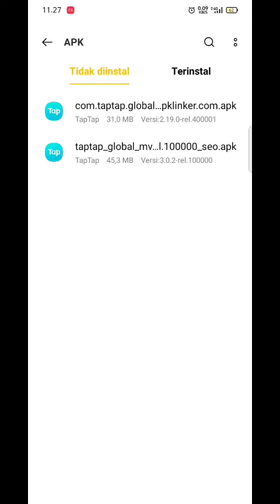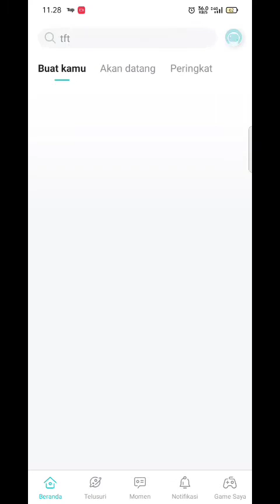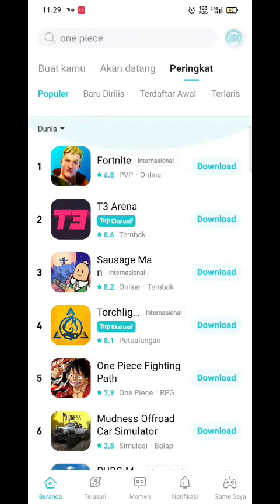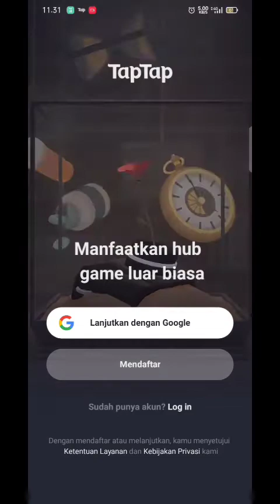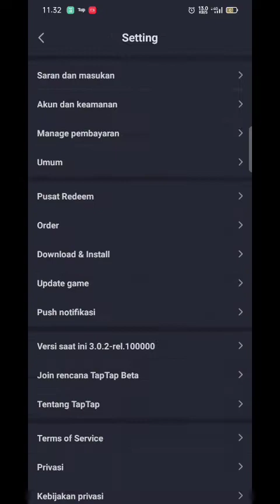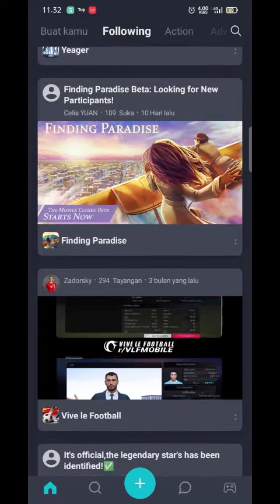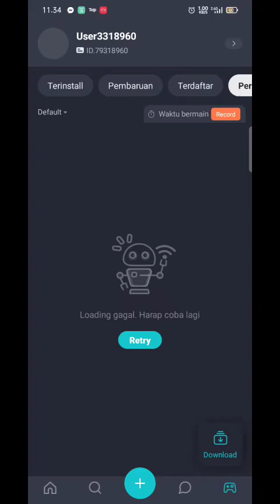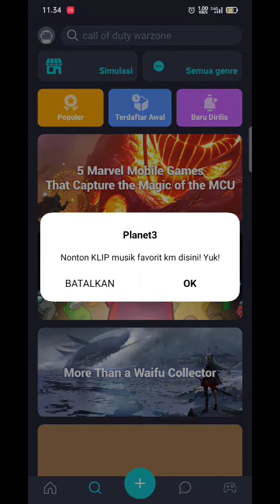Perbandingan TAPTAP Versi lama Dengan Versi Baru 2022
Perbandingan TAPTAP Versi Lama Dengan Versi Baru 2022 Semoga bermanfaat,